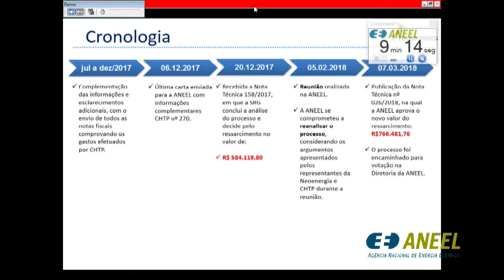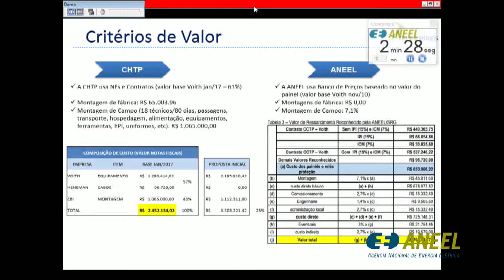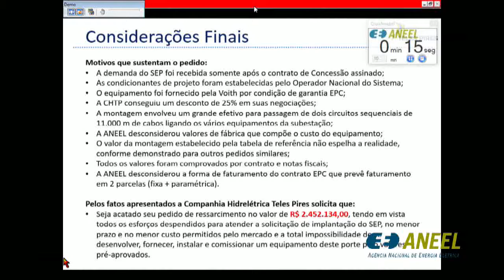Item 18 - 10ª Reunião Pública Ordinária ANEEL 03/04/2018